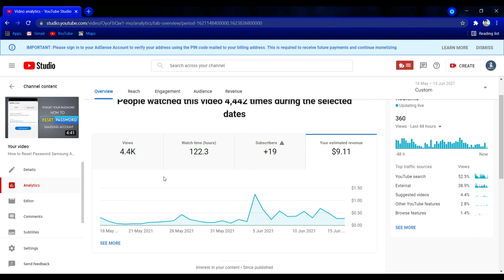ইউটিউবে ১০০০ ভিউতে কত টাকা দেয়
কত ভিউতে কত টাকা,কত সাবস্ক্রাইব এবং কত ভিউতে কত টাকা,কত ভিউ এ কত টাকা,ইউটিউবে কত ভিউতে কত টাকা,কত ভিউতে কত টাকা ২০২১,১০০০ ভিউতে কত টাকা,ইউটিউব কত ভিউতে কত টাকা দেয়,ইউটিউবে ১০০০ ভিউতে কত টাকা দেয়,1000 ভিউতে কত টাকা,ইউটিউবে কত ভিউতে কত টাকা পাওয়া যায়,ইউটিউব কত ভিউতে কত টাকা দেয়,কত ভিউতে ইউটিউব কত টাকা দেয়,কত ভিউতে কত টাকা দেয় ইউটিউব,ইউটিউবে ১০০০ ভিউতে কত টাকা দেয়,ইউটিউব কত ভিউতে কত টাকা,ইউটিউবে কত ভিউতে কত টাকা দেয়,ইউটিউব কত ভিউতে ডলার টাকা দেয়,ইউটিউবে কত ভিউতে কত টাকা আসে,কত ভিউ কত টাকা